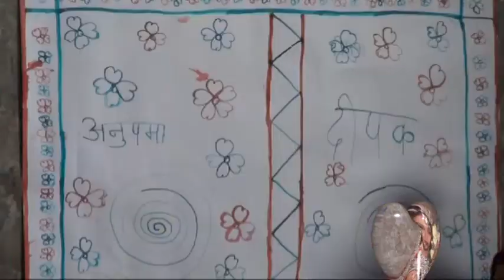DEEPAK WEDS ANU SHADI 2